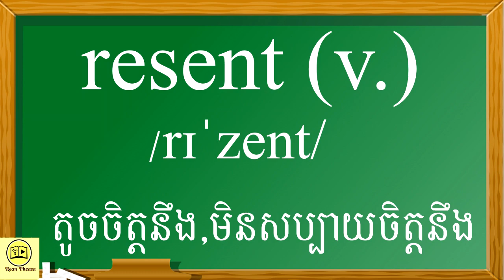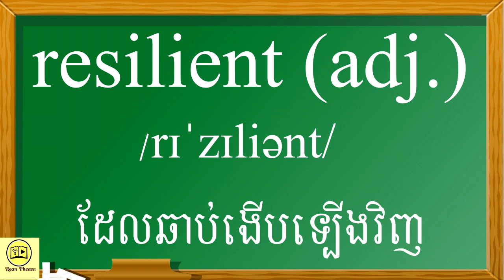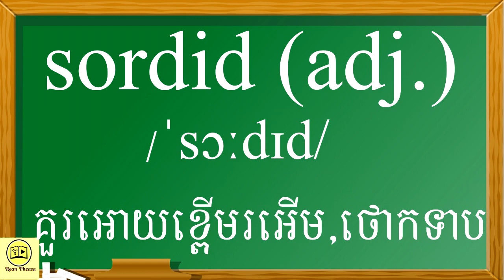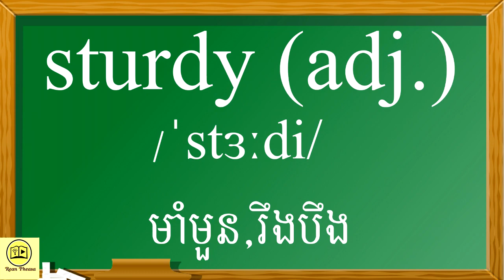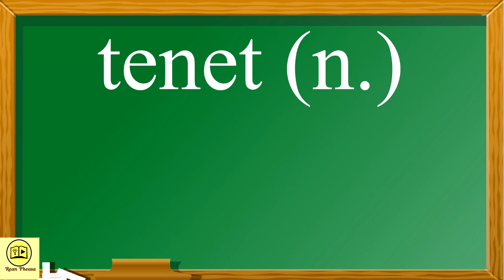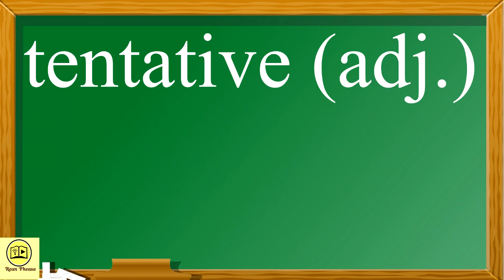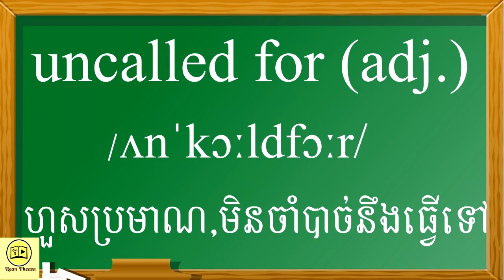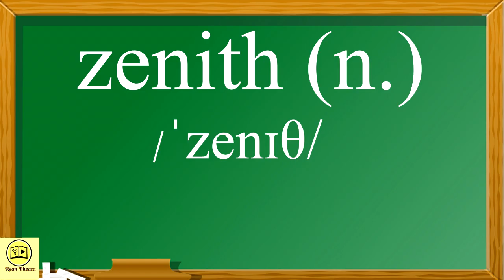រៀនពាក្យភាសាអង់គ្លេសទាក់ទងនឹង Toefl វគ្គទី១២ - TOEFL English Vocabulary Part 12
ខាងក្រោមនេះជាឧទាហរណ៏របស់ពាក្យវាក្យស័ព្ទToefl  វគ្គទី១២  - Below is examples of TOEFL word part 12

refute (v.) ឆ្លើយបដិសេធ,ជំទាស់
Ex: She refutes any suggestion that she behaved unprofessionally.

relinquish (v.)  លែង,លះបង់,បោះបង់ចោល
Ex: He relinquished his managerial role to become chief executive.

remnant (n.)  សំណល់
Ex: There are a few remnants of food.

reprisal (n.) ការផ្ចាញ់តប
Ex: They did not want to give evidence for fear of reprisals.

resent (v.)   តូចចិត្តនឹង,មិនសប្បាយចិត្តនឹង
Ex: He resents being treated like a child.

resilient (adj.)  ដែលឆាប់ងើបឡើងវិញ
Ex: She's a resilient girl - she won't be unhappy for long.

respite (n.)  ពេលសម្រាក,ពេលសន្យា
Ex: She continued to work without respite.

retinue (n.)  អ្នកហែហម,បរិវារ
Ex: There was a retinue of advisers and bodyguards.

retribution (n.)   ការដាក់ទោសសំណង,ពៀរ
Ex: People are seeking retribution for the latest terrorist outrages.

retrieve (v.)  បានមកវិញ,រកឃើញវិញ
Ex: She bent to retrieve her bottle from the floor.

ripple (n.)  អ្វីៗដែលអង្កាញ់ឬជ្រួញៗ
Ex: The ducks were frightened by the sudden ripple in the calm waters.

rudimentary (adj.)  ជាបឋមវិធាន
Ex: He received a rudimentary education.

scatter (v.)   ខ្ចាត់ខ្ចាយ,ពង្រាយ
Ex: The farmer was scattering the grains of rice on the ground.

scorn (n.)  ការប្រមាថ,ការចំអកឡកឡឺយ,ការមិនព្រមទទួល
Ex: She was unable to hide the scorn in her voice.

serene (adj.)  ស្ងប់ស្ងៀម,ស្ងប់ហើយស្រឡះ
Ex: her eyes were closed and she looked very serene.

shroud (v.)   ជ្រកកោនឬលាក់ខ្លួន
Ex: His family background is shrouded in mystery.

sordid (adj.)  គួរអោយខ្ពើមរអើម,ថោកទាប
Ex: It was a shock to discover the truth about his sordid past.

sporadic (adj.) យូរៗម្តង,មិនទៀងទាត់
Ex: Sporadic fighting broke out.

stagnant (adj.) ដែលមិនទៅមុខឬមិនជឿនលឿន,ដែលគ្មានសមត្ថភាព,ដែលគ្មានផ្លាស់ប្តូរ
Ex: A stagnant economy is not growing or developing.

stigma (n.)  ស្លាកស្នាមទុយ៏ស
Ex: He suffered the social stigma of alcoholism.

strenuous (adj.)  ដែលត្រូវការកំលាំងកាយច្រើនឬពិបាក
Ex: He made a strenuous climb.

stringent (adj.)   ហ្មត់ម៉ត់,តឹងរឹង
Ex: We need to introduce more stringent security measures such as identity cards.

stumble (v.)  គ្រេចជើង,ភ្លាត់ជើង,ចំពប់ជើង(ចង់ដួល)
Ex: I stumbled over a tree root.

sturdy (adj.)   មាំមួន,រឹងបឹង
Ex: It's a sturdy wall.

Sublime (adj.)  ដ៏ប្រសើរបំផុត,អស្ចារ្យ
Ex: I adore sublime beauty.

supernatural (adj.)  អធិធម្មជាតិ,ហួសវិស័យធម្មជាតិ
Ex: Most Marvel characters have supernatural powers.

suspend (v.)   បញ្ឈប់បណ្តោះអាសន្ន,ព្យួរ(ពេលវេលា)
Ex: Production has been suspended while safety checks are carried out.

taunt (v.)  និយាយឡកឡឺយ,និយាយចំអកដាក់
Ex: The other kids continually taunted him about his size.

temperate (adj.)  អាកាសធាតុល្អ(មិនក្តៅហើយមិនត្រជាក់)
Ex: Today is temperate climate.

temporal (adj.) លោកីយ,នៃសៀតផ្កា
Ex: The Church did not imitate the secular rulers who thought only of temporal gain.

tenet (n.)  គោលសំខាន់នៃលទ្ធិ
Ex: This is one of the basic tenets of the Christian faith.

tentative (adj.)  ដែលសាកល្បង
Ex: I have tentative plans to take a trip to Seattle in July.

tenuous (adj.)  មិនរឹងបឹង
Ex: The tenuous link between interest rates and investment.

thrive (v.)  ចំរើនឡើង,ជឿនលឿន
Ex: New businesses thrive in this area.

topography (n.) សភាពខ្ពស់នៃផែនដី
Ex: A map showing the topography of the island

tranquil (adj.) ស្ងាត់ជ្រងំ,ស្ងប់ស្ងាត់
Ex: I love a tranquil scene.

turmoil (n.)  ចលាចល,ការជ្រួលច្របល់
Ex: During the riots, there was widespread turmoil in the city.

ubiquitous (adj.)  ដែលឃើញនៅគ្រប់កន្លែង
Ex: Leather is very much in fashion this season, as is the ubiquitous denim.

uncalled for (adj.)  ហួសប្រមាណ,មិនចាំបាច់នឹងធ្វើទៅ
Ex: His comments were uncalled for.

uncanny (adj.)  ប្លែក,ចម្លែក,ហួសហេតុ
Ex: I had an uncanny feeling I was being watched.

uphold (v.)  អះអាង,កាន់ខ្ជាប់,គាំទ្រ
Ex: We have a duty to uphold the law.

utilitarian (adj.)  ដែលគិតតែខាងប្រយោជន៏
Ex: Like many factories, it's a very ugly utilitarian building.

vain (adj.) ឥតបានការ,ឥតប្រយោជន៏
Ex: She closed her eyes tightly in a vain attempt to hold back the tears.

vanish (v.) បាត់,ស្រាប់តែបាត់ភ្លាមៗ
Ex: He turned around and vanished into the house.

versatile (adj.)  ដែលចេះគ្រប់សព្វ,សាវ៉ា
Ex: This food processor is versatile. You can mix or chop up wet and dry foods.

vestige (n.)  ដំណែល,ដានឬសញ្ញាដែលបន្សល់ទុក
Ex: They are the last vestiges of the old colonial regime.

violate (v.)   ប្រព្រឹត្តល្មើស,រំលោភលើ
Ex: He violated international law.

withhold (v.) កាត់យក,ដកយក
Ex: The name of the dead man is being withheld.

withstand (v.) តស៊ូនឹង,ធន់នឹង,អត់ទ្រាំ
Ex: Withstand the attack.

zenith (n.)  កំពូល
Ex: Jemmy was at the zenith of her achievement.